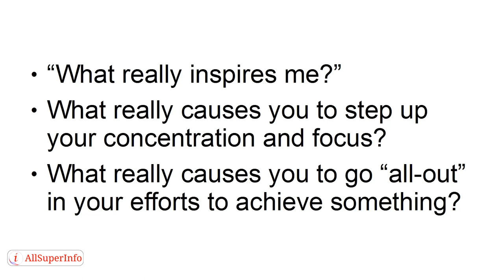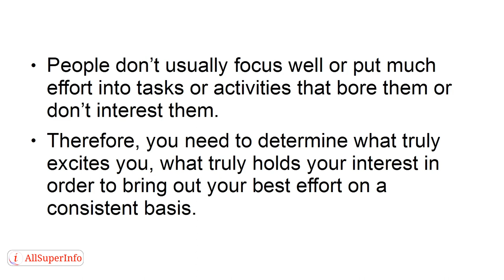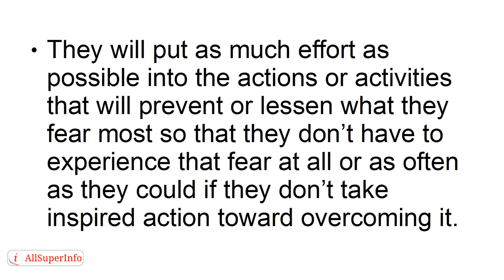01 4 Questions To Ask To Learn Your True Self